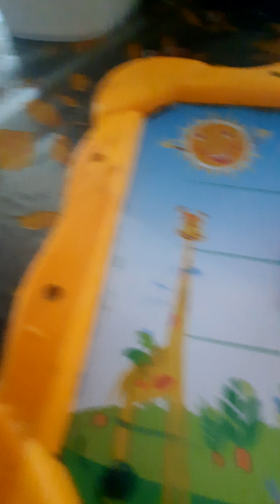15 March 2024